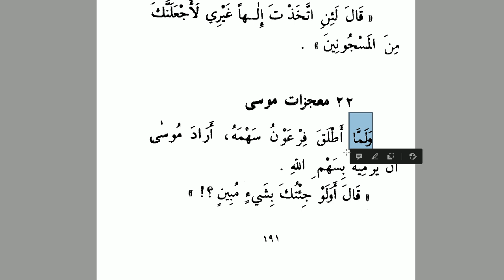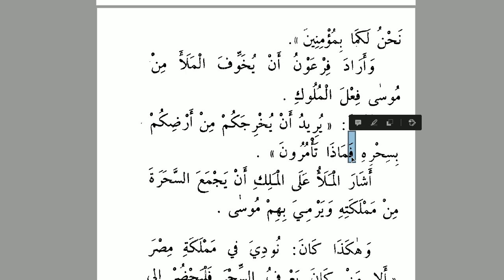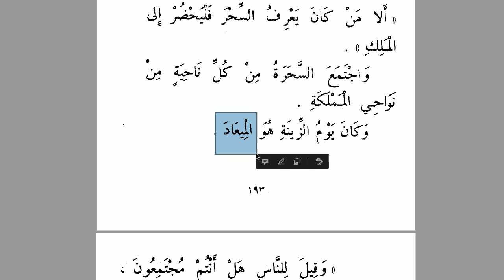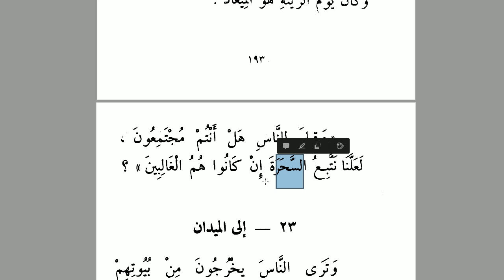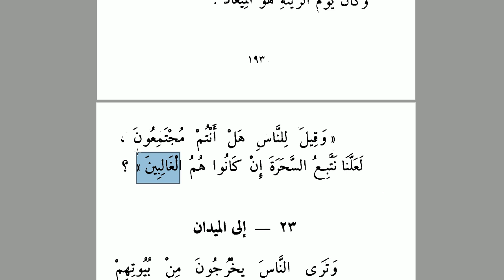Semud'tan Sonra -20 (Musa a.s'ın Mucizeleri) | Arapça - Türkçe